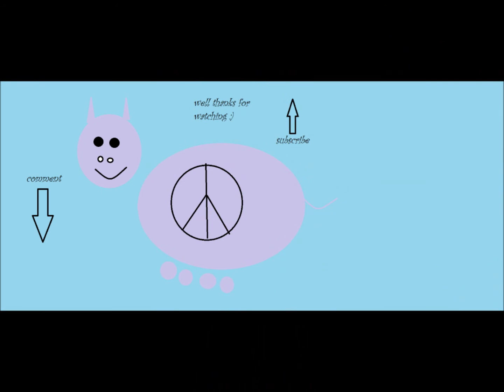The Hippo and the Dino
What will the Hippo do when he sees the scary green dino? I know it's not the best vid so no rude comments :)
thanks